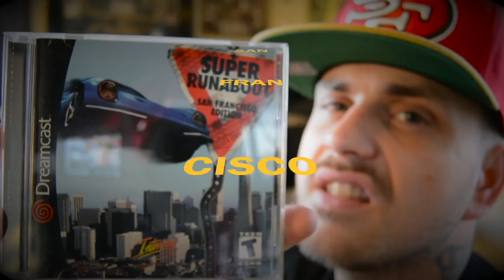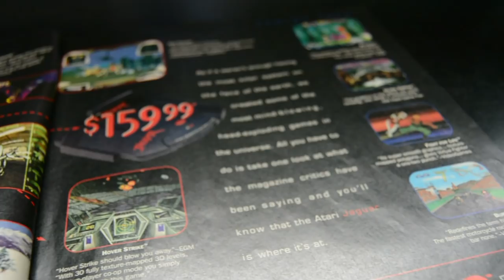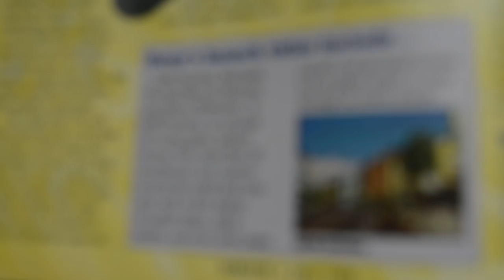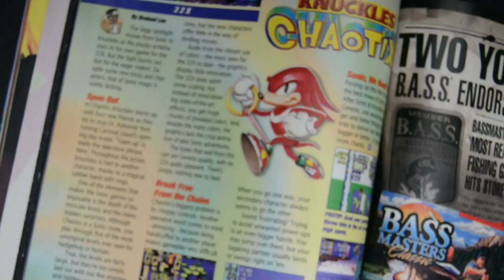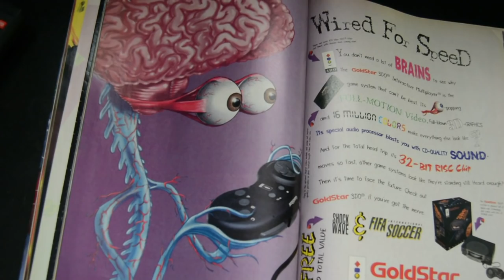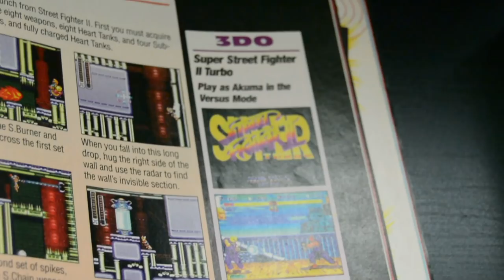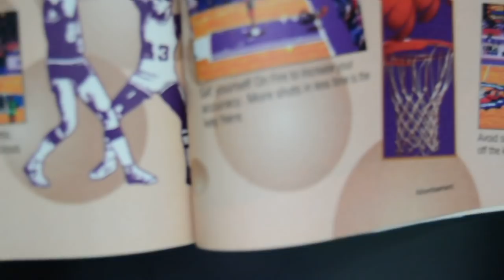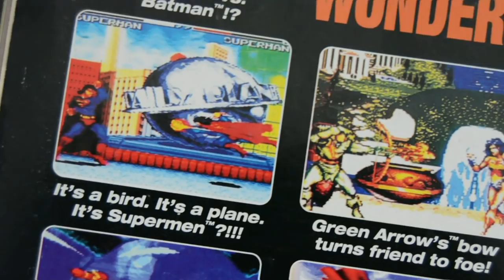SVGR - GamePro: June 1995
Episode 92: GamePro: June 1995

On this episode of Spotlight Video Game Reviews we are going to take a break from video games, to take a look at a magazine... about video games... Join me as we take a look through the June 1995 issue of GamePro!